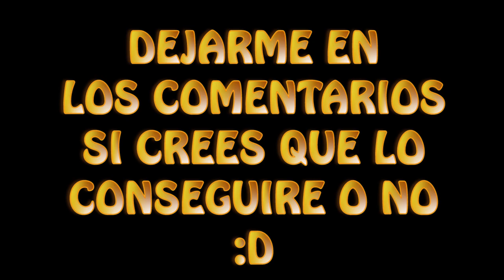MI PROPIO RETO - #2 - World of Warcraft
MI PC
DISCO DURO: 1tb 3´5 sata
GRAFICA: AMD Radeon R9
RAM: ddr3 1333 8gb
MICRO: intel core i5 3450 3,5ghz
PLACA BASE: asrock h61m-gs-b3 s1156